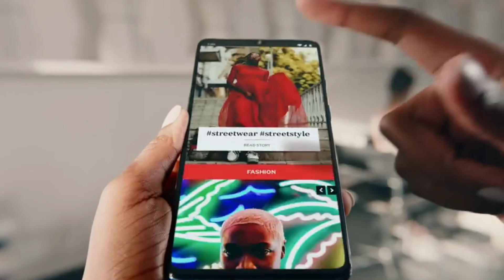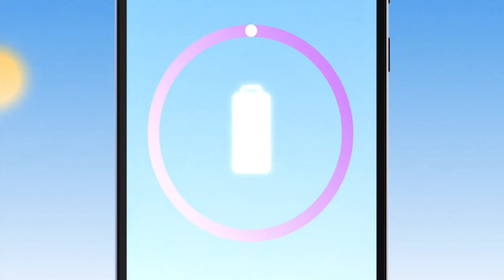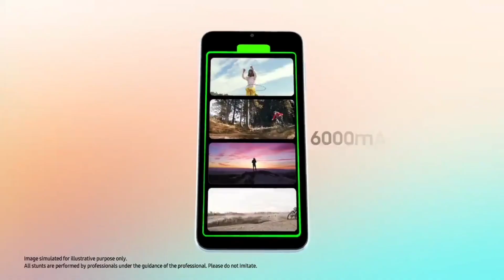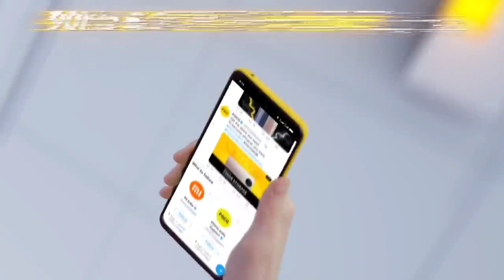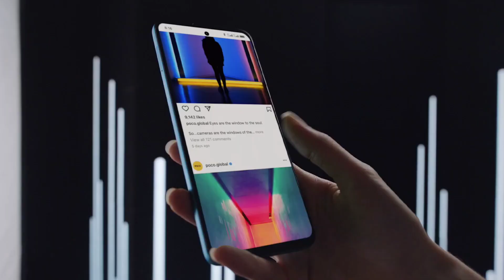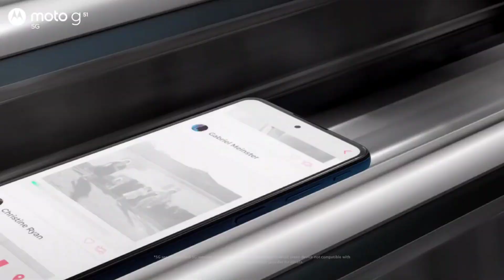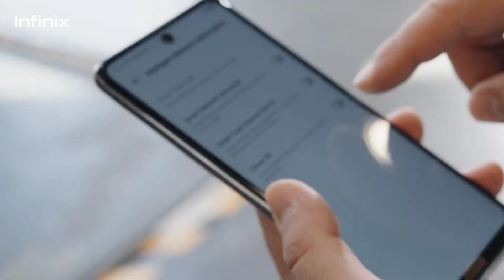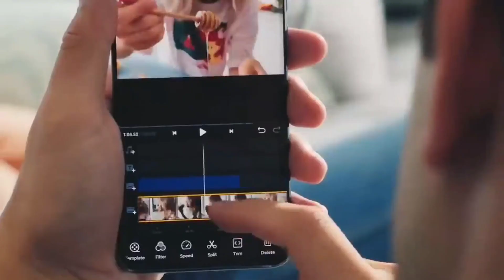Top 4 Powerful 5G Smartphones Under 15000 in 2023 - 5G | 6000mAh, 8GB Ram, 4K | Best 5G Phone !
OnePlus 10R

Samsung Galaxy S20 FE

Iqoo 9 SE

Realme GT Neo 3T

Iqoo Neo 6

Realme 9 Pro Plus

Samsung Galaxy M53

Iqoo Z7 5G

Realme C55

Realme 9i 5G

Moto G62 5G